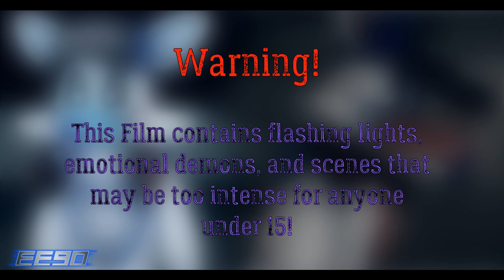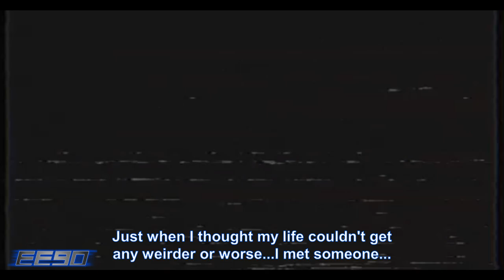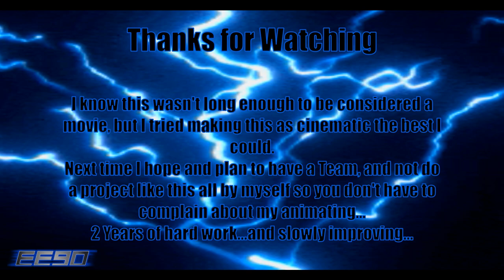[FNAF/SFM] Battle Of Two EE90s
The first ever SFM Movie that continues ExtremeEnigma90's Five Nights at Freddy's SFM Series! There happens to be another version of Extreme. This imposter of Extreme wants to take over this universe, but He needs to get rid of his normal counterpart, the original Extreme, to do it! Will the real Extreme defeat this Evil counterpart or will this Intellectual imposter take over his universe?

Golden Freddy/Fredbear:  @CalebTheHedgehog30

Ultimate Custom Night OST - Last Breath
Five Nights at Freddy's 3 Main Menu Theme Remastered
Ultimate Custom Night OST - Hibernating Evil
FNAF Security Breach OST: DJ Music Man Boss Fight Full Theme
Ultimate Custom Night OST - Where Dreams Die
FNAF Security Breach OST: High Score (Unused)
CATCH UP ON THE EXTREME'S ORIGIN STORY